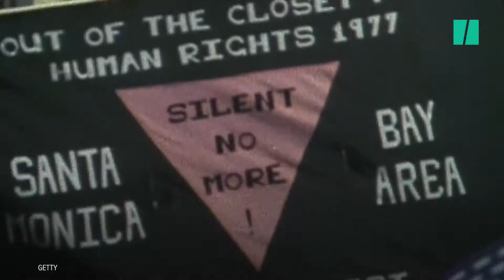Τα πολλά σύμβολα του Pride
Εσείς γνωρίζατε τι σημαίνουν τα χρώματα της σημαίας του Pride;
Η ιστορία πίσω από αυτά.